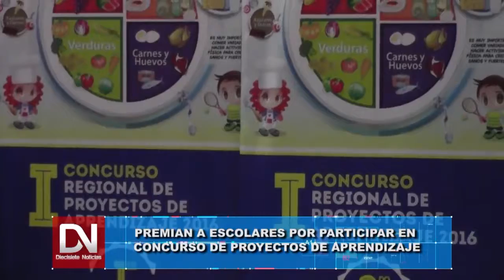PREMIACIÓN A ESCOLARES DE CONCURSO EN LA REGIÓN LIMA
Escolares de diversas instituciones de la región fueron premiados por obtener los primeros puestos en el concurso de proyectos de aprendizaje. Este concurso se inició en el mes de marzo culminado en octubre. En la premiación estuvieron presentes autoridades regionales y representantes del sector salud.